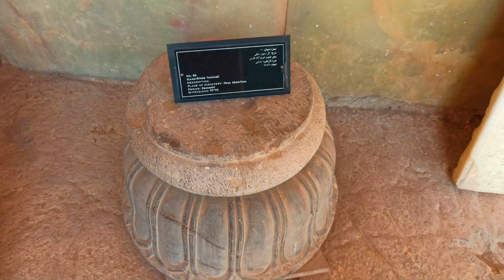IRAN | WALK IRAN CITIES 2022 | SHIRAZ HAFT TANAN MUSEUM | IRAN VLOG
share the videos with your friends. 😍

IRAN
Shiraz Haft Tanan Stone Garden and Museum are located at the beginning of Chehel Maqam Mountain. The reason for naming Haft Tanan in this Garden is because of the seven graves that belong to seven famous Persian mystics. The Mansion in this Garden was built by Karim Khan Zand, which is consists of a porch with two columns, two rooms, and two earrings-shaped structures on top of it. The columns of this porch are very similar to the columns of the North Porch of Karim Khan Zand Citadel. The stones in this museum belong to the third to eleventh centuries AH, although there are several pillars related to the Sassanid and Achaemenid periods in this Museum as well. This Museum/Garden is located near other historic and tourist places of Shiraz city such as Quran Gate, Tomb of Hafez, Jahan Nama Garden, and Kuhpayeh. Make sure not to forget to visit this Garden and historic Museum during your time in Shiraz City.

Tombs of mystics
One of the important sayings of this garden is the presence of 7 stones in it, which are the tombs of unknown mystics. These stones are of the same size and shape, 360 x 78 cm, and they have been removed from this garden since their lifetime. These stones are located at a lower level than the pond in front of the building and among the trees. 6 gravestones are in a row and parallel to each other and the seventh stone is located alone at the bottom of the sixth grave. The reason for naming this building also comes from the presence of these 7 graves; 7 anonymous mystics that Karim Khan lived on the graves of each of them, a large stone without any inscriptions or signs has been placed. In popular language, this place is also called Haft Ton Garden.

Farsnameh Naseri, a valuable book in the history and geography of Fars, writes about these mystics:

According to traditions, these 7 mystics used to worship and austerity in this garden in the past, and whenever one of them passed away, the others performed the burial ceremony. When the last person who found out about his death informed Ghasal Shahr and summoned him and said:

There were seven of us, and six of us left the world one by one and stepped into another world, and I was left alone; Now that my death has come, I summoned you and dug my own grave at the bottom of the sixth person's foot. Bathe my body and bury it there.

The paintings of Haft Tanan mansion's porch are one of its attractive parts; Masterpieces of oil paint on plaster that show off the art of "Agha Sadegh", the master painter of the Zandiye era.

TimeStamps Chapters : 00:00
0:00 Beautiful view of the museum grounds
02:02  Tomb of the Seven
02:41 View of the museum building
02:51  The main grounds of the Haft Tanan Stone Museum
04:49  The main building of the museum